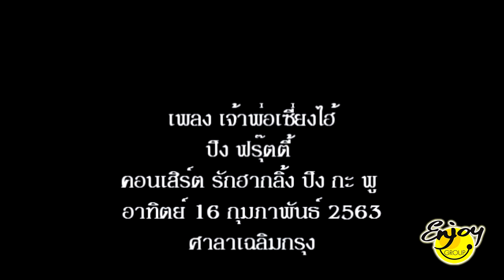เจ้าพ่อเซี่ยงไฮ้ ปิง ฟรุ๊ตตี้ คอนเสิร์ต รักฮากลิ้ง ปิงกะพู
"เจ้าพ่อเซี่ยงไฮ้" เป็นผลงานประพันธ์ชิ้นแรกๆของ Joseph Koo โดยเป็นผู้ประพันธ์ ทำนอง ส่วนคำร้องนั้นโดย "James Wong Jim" เป็นเพลงที่คลาสสิคมาก ๆ แต่มาในเวอร์ชั่นนี้ จะออกแนวฮาทีเดียว เมื่อผู้ถ่ายทอดคือ "ปิง" กัณพล ปรีดามาโนช ในคอนเสิร์ต "รักฮากลิ้ง ปิงกะพู" ของ 2 หนุ่ม "ชมพู" สุทธิพงษ์ วัฒนจัง และ "ปิง" กัณพล ปรีดามาโนช มี "อ.วิรัช อยู่ถาวร" และวง "เฉลิมราชย์" สนับสนุนดนตรีให้ ร่วมด้วย 2 หนุ่ม ศิลปินรุ่นใหม่จากเวที The Golden Song เวทีเพลงเพราะ แชมป์จาก Season 1 "แอ๊ค" โชคชัย หมู่มาก และ รองแชมป์  Season 1 "สปาย"  ภาสกรณ์ รุ่งเรืองเดชาภัทร์ เมื่อวันอาทิตย์ที่ 16 กุมภาพันธ์ 2563 @ ศาลาเฉลิมกรุง คลิปโดย เอ็นจอยกรุ๊ป ครับ